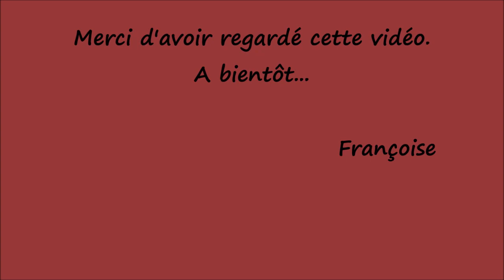Tuto Tricot corriger une erreur de maille endroit sans défaire le rang précédent ni lâcher la maille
Bonjour, je vous montre dans cette vidéo comment changer une maille envers en maille endroit sans défaire les mailles du rang précédent / Corriger une erreur de point (maille envers au lieu de maille endroit sur un rang endroit) sans défaire le rang précédent et sans lâcher la maille  / Comment rectifier une erreur de maille / Je vous montre cette méthode avant de mettre la vidéo sur le gilet Enfant.